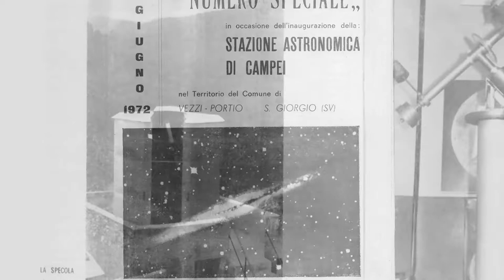Gas story2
Momenti della Storia del Gruppo Astrofili Savonesi nel 50° anniversario dalla sua costituzione